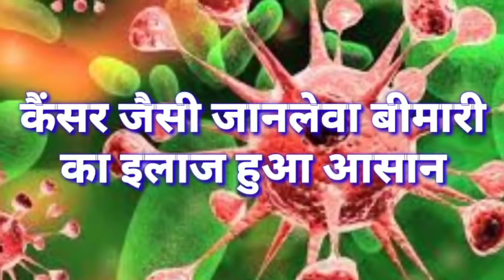सिवान- वर्तमान मुखिया की पुलिस ने की जमकर पिटाई, देखें LIVE.. हसनपुरा के पकड़ी के मुखिया की पिटाई..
सिवान जिला में पंचायत चुनाव के दौरान एक निवर्तमान मुखिया की पिटाई का वीडियो सामने आया हैं। इस वीडियो में हसनपुरा प्रखंड के पकड़ी पंचायत के निवर्तमान मुखिया अनूप मिश्रा दिख रहे है जिन्हें पुलिस पिटाई करती नज़र आ रही हैं। पंचायत चुनाव के दौरान की यह घटना है जब पुलिस और प्रत्याशियों के समर्थकों में झड़प हो गयी। जिसके बाद पुलिस ने लाठीचार्ज करना शुरू कर दिया और इसी क्रम में निवर्तमान मुखिया अनूप मिश्रा पुलिस के हत्थे चढ़ गए जिसके बाद पुलिस ने इनकी जमकर धुनाई कर दी।